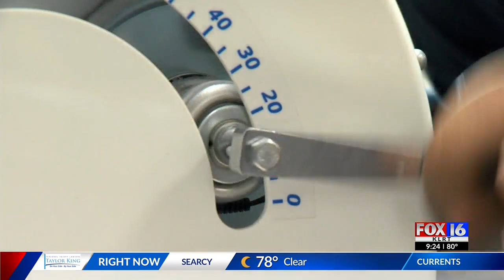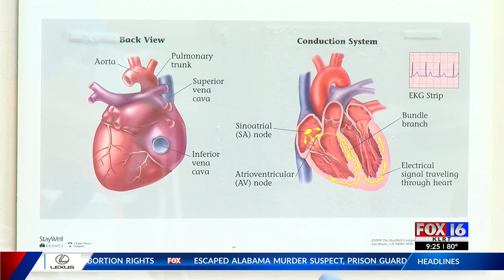Living Well: Baptist Health Cardiac Rehab program helps Officer Tommy Norman on road to recovery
After a near brush with death, North Little Rock Police Officer Tommy Norman is on the road to recovery following a major heart attack.